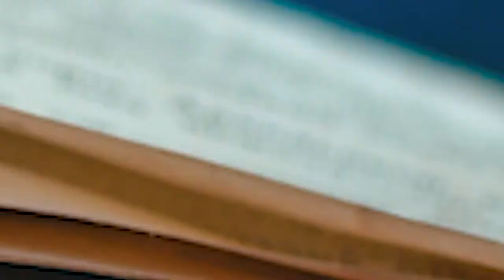Découvrez la FANTASY autrement !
Une chaîne de Fantasy : c'est ce que j'aurais voulu avoir enfant. Une série de vidéos ludiques et légères où j'aurais pu accéder à des informations plus poussées sur les contes, les auteurs, les créatures et autres histoires du folklore qui me faisaient rêver.

🍃 | Aujourd'hui, je décide de poursuivre ce rêve, en me lançant dans un voyage initiatique au cœur de l'Imaginaire. Apprenons ensemble ce qu'est réellement la Fantasy en nous laissant guider par les grands noms de la Féérie, et offrons à YouTube encore un peu plus de magie !

🍃 | Grâce à cette chaîne, j'espère réussir à vous présenter mon univers et vous transmettre ma passion à travers certaines pistes de réflexion sur le sujet. D'où viennent les dryades ? Quelle est la différence entre Fantasy et Fantastique ? Quelle est la différence entre les nains chez Tolkien, et les nains chez C.S Lewis ? Pourquoi les trolls sont-ils presque toujours considérés comme étant les méchants, dans les histoires ?

🍃 | Eh bien ce sont en tous cas toutes des questions auxquelles je compte répondre, et les possibilités restent infinies ! Découvrez la Fantasy autrement, dès maintenant.

▬▬▬▬▬▬▬▬▬▬▬▬▬▬▬▬▬▬ AU PROGRAMME  ▬▬▬▬▬▬▬▬▬▬▬▬▬▬▬▬▬▬

► reprenant des recherches, des articles, des œuvres et des faits que j'aurais récemment lus/appris et sur lesquels j'aimerais vous éclairer à mon tour. Plus de détails très bientôt !

🍄 DES VIDÉOS "DISCUSSIONS CANAPÉ"  [Playlist : "Mes Histoires au coin du Feu"]
► où je vous parlerai de mon histoire et de ma passion pour la Fantasy et l'imaginaire de façon générale.

🍄 DES VLOGS [Playlist : "Direction, Le Royaume !]
► où je vous inviterai à me suivre lors de mes escapades. Effaçons la frontière entre réel et imagination !

► où je laisserai libre court à mon imagination pour créer de petits films et ajouter mon caillou à l'édifice.

🍄 DES INTERVIEWS
► d'artistes et de spécialistes du genre, afin d'apprendre directement de ceux qui détiennent les clefs de la connaissance.

▬▬▬▬▬▬▬▬▬▬▬▬▬▬▬▬▬▬ A NOTER ▬▬▬▬▬▬▬▬▬▬▬▬▬▬▬▬▬▬▬▬▬

🍃 | Je débute sur YouTube et suis ouverte à tout conseil et critique constructive qui me permettraient d'évoluer. Si vous avez des idées de sujets ou bien des questions auxquelles vous souhaiteriez qu'on vous apporte des réponses : n'hésitez pas à les écrire en commentaire !

🍃 | Toutes mes excuses pour la qualité de cette première vidéo un peu en dessous de ce qui vous attend prochainement. Je me suis doublée : oui... c'était assez challengeant, je vous l'accorde, ce qui explique quelques décalages :D

▬▬▬▬▬▬▬▬▬▬▬ POUR SUIVRE L'AVENTURE D'ENCORE PLUS PRÊT  ▬▬▬▬▬▬▬▬▬▬▬

00:00 Cette vidéo est-elle faite pour vous ?
00:44 Objectif de la chaîne
01:23 Abonnez-vous ! :)